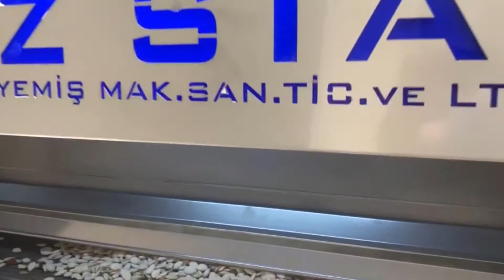OS - 198 Nuts Roasting Machine / OS - 198 آلة تحميص المكسرات